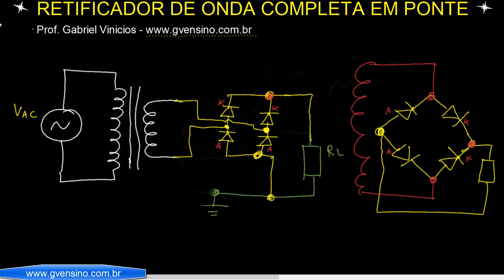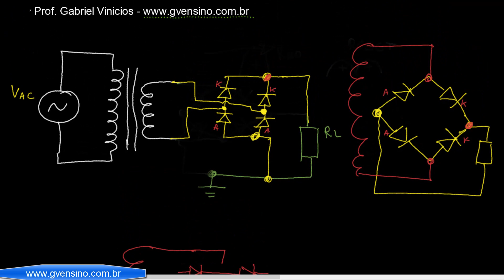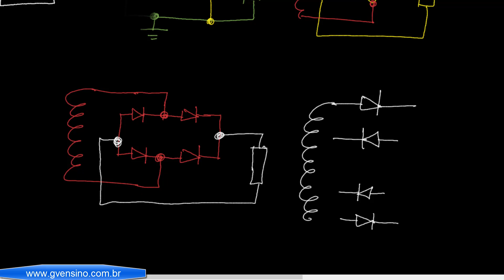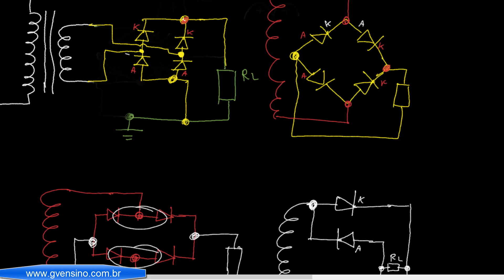Aula 39 - Retificador de Onda Completa em Ponte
vamos fazer uma introdução ao último, porém MAIS IMPORTANTE dos 3 retificadores: o Retificador de Onda Completa em Ponte. Este retificador é o mais eficiente dos 3 retificadores e o mais utilizado. Vamos começar a entender como ele funciona e qual a sua diferença para os demais.